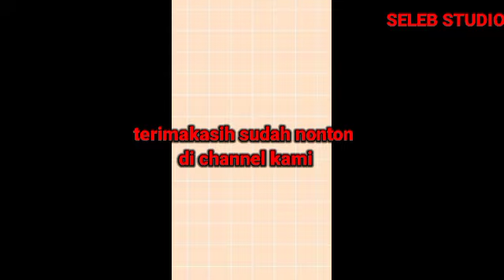Yasmin Makin Cantik Aja Apalagi Saat Make Up Gini Sepertinya Mau Party Bareng Bebeb